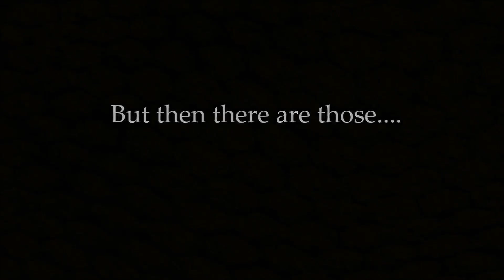Follies & Fun of Culver Summers Past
While some cherished Culver Summer Schools & Camps activities have survived the test of time, some are (perhaps deservedly) long past. Here's a video tour of some of the wacky, the weird, and the questionably safe bits of Culver summer fun of ages past.